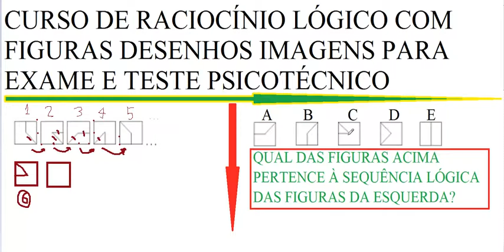Curso de Raciocínio Lógico Teste Psicotécnico ou psicológico Raciocínio abstrato Figuras geométricas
Curso de Raciocínio Lógico - Teste Psicotécnico ou psicológico – Vídeoaula de Raciocínio abstrato e espacial com figuras geométricas planas ou bidimensionais - Exercício ou questão resolvida e comentada, passo a passo.
Questão clássica de Desafio matemático - Qual figura completa de forma correta a lei de formação da sequência lógica?

Qual é a figura abaixo que completa, corretamente, o ponto de interrogação das figuras da sequência acima?

Curso de Raciocínio Lógico - Teste Psicotécnico ou psicológico - Raciocínio abstrato Figuras geométricas bidimensionais (planas). raciocínio lógico para concursos enem vestibular prova usp unicamp ufrj capítulo conhecendo vários tipos de problemas exercícios questão sobre correlacionamento problemas envolvendo correlação entre elementos considerações finais sobre a técnica exercícios resolvidos de correlacionamento exercícios complementares de tabelas gabarito de exercícios de correlacionamento álgebra das proposições proposição proposições abertas e proposições fechadas proposições simples e proposições compostas representação literal das proposições tabela verdade proposições equivalentes símbolo ⇔ tautologias contradições e contingências operações com proposições propriedades de uma operação negação não p representação ~p modos de negação de uma proposição disjunção inclusiva p ou q representação p ∨ q negação da disjunção não p e não q propriedades disjunção exclusiva ou p ou q representação p ∨ q negação de ou p ou q propriedades conjunção p e q representação p ∧ q caderno raciocinio negação da conjunção não p ou não q propriedades implicação se p então q representação p → q negação da implicação p e não q equivalência da implicação não q → não p condição suficiente condição necessária dupla implicação se p então q e se q então p representação p ↔ q negação da dupla silogismos exercícios envolvendo silogismos gabarito de exercícios de silogismos caderno raciocinio encontrando o culpado exercícios resolvidos sobre exercícios sobre gabarito de exercícios de análise combinatória tipos de agrupamentos arranjos e combinações princípio fundamental da contagem pfc permutações o grande segredo arranjos fórmulas para arranjos combinações convenções e observações alguns tipos comuns de problemas agrupamentos com elementos sempre juntos e em determinada ordem agrupamentos com elementos juntos, em qualquer ordem exercícios resolvidos de análise combinatória exercícios de análise combinatória gabarito de exercícios de análise combinatória álgebra linear o que é uma matriz? notações classificação das matrizes matriz-linha matriz-coluna matriz quadrada matriz triangular matriz diagonal matriz escalar matriz nula matriz identidade igualdade de matrizes transposição de matrizes matriz oposta matriz simétrica matriz antissimétrica adição ou subtração de matrizes equações matriciais propriedades do produto de escalar por matriz calculando produto de matriz por matriz propriedades da multiplicação de matriz por matriz forma prática para produto de matriz por matriz complemento algébrico ou cofator e matriz dos cofatores matriz adjunta matriz inversa determinantes notação matemática determinante de matriz de primeira ordem determinante de matriz de segunda ordem regra de sarrus teorema de laplace propriedades dos determinantes exercício resolvido sistemas lineares resolução de sistemas pelo método da substituição representação matricial dos sistemas lineares sistema normal regra de cramer submatrizes de uma matriz menores de uma matriz característica de uma matriz teorema de kronecker análise de um sistema de equações lineares teorema de rouché-capelli sistemas equivalentes propriedades sistema homogêneo transformações elementares de sistemas lineares método de gauss método do escalonamento exercícios resolvidos sobre álgebra linear exercícios sobre álgebra linear gabarito de exercícios probabilidades experimentos aleatórios espaço amostral evento certo. evento impossível fórmula geral do cálculo da probabilidade conclusões exemplos probabilidade de ocorrer a e b p(a e b) probabilidade de ocorrer "a" ou "b" p(a ou b) exercícios resolvidos sobre de probabilidades gabarito sequências e psicotécnicos entendendo o teste de quociente de inteligência qi com desenhos imagens figuras exame psicotécnico teste de qi DETRAN lei de formação da sequência